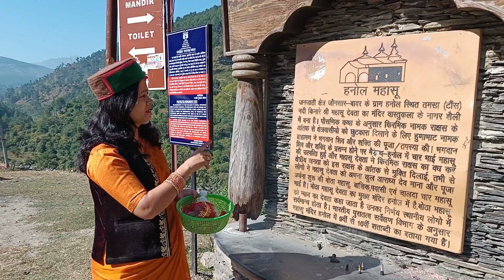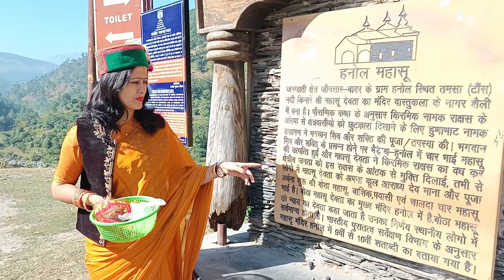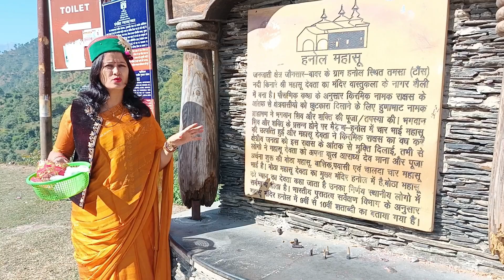🙏हनोल में स्थित महासू देवता के दर्शन किए,और समझा हमने चार महाशू भाईयो का इतिहास💐